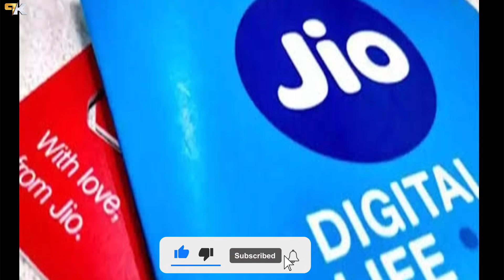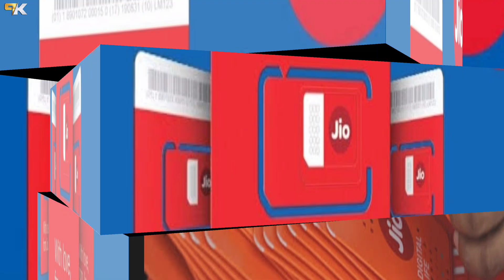Jio सस्ता रिचार्ज | Jio ₹39, ₹49, ₹59 मे 28 Days Validity & Unlimited Call | Jio Recharge Offer 2024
👉 Best Redmi Phone Under 7000-25k 👇